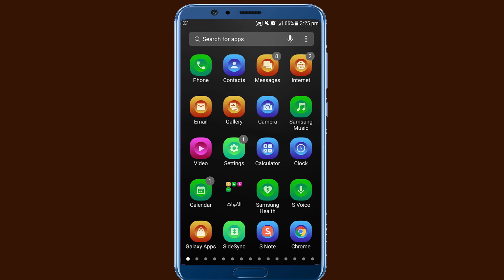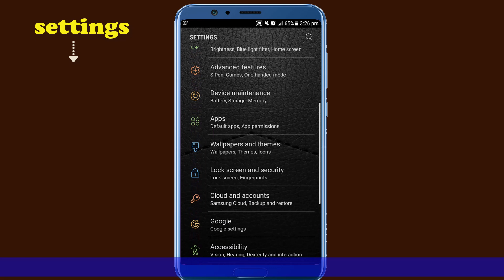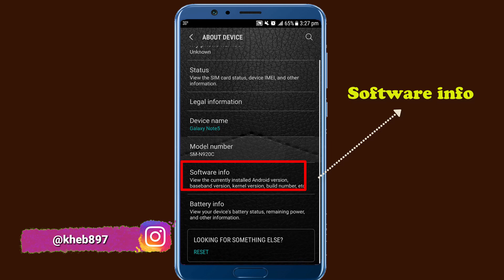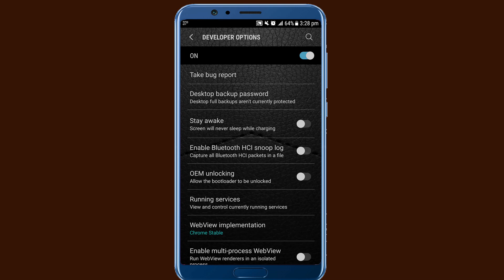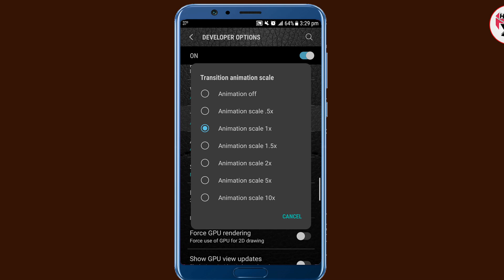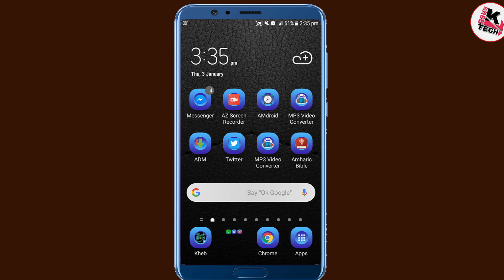በቀላሉ እንዴት አድርገን ማንኛውንም Android ስልክ ፈጣን ማድረግ እንችላለን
በዚህ ቪዲዮ  ያለምንም ተጨማሪ መተግበሪያ እንዴት ማንኛውንም አንድሮይድ ስልክ አኒሜሽን ፈጠን ማድረግ እንደምንችለ እናያለን።